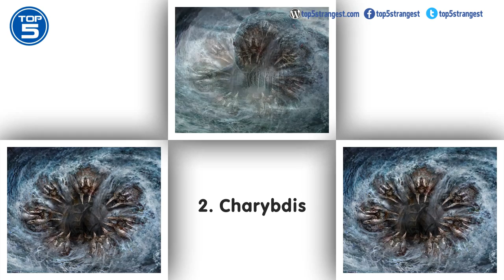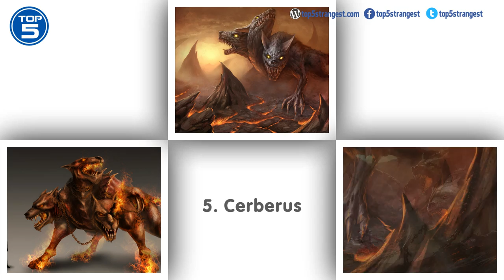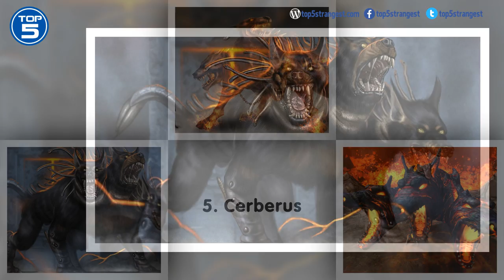Top 5 Most Horrific Monsters In Greek Mythology Part 1 😱😱😱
The stories of gods and goddess from the ancient Greek mythology are immensely popular in pop culture. Their characters were popularized and subsequently immortalized by some famous play writers in ancient Greece that included the likes of Homer and Hesiod.

As for the majestic Gods of ancient Greece, lets see how many of your favorites make it on our top 5 list.
Hydra is a giant snake with multiple heads. It is the child of Echida and Typhon. Its blood contains extremely toxic substance.
Breath odor that can cause death. It seemed impossible, but eventually destroyed were valiant Hercules used cunning to destroy

Charybdis was sucking sea monsters in the mouth and then ejected the whirlpool harming civilians.
It has a large face, has to drink a large amount of sea water every day. When it burp will create giant whirlpool.

In Greek mythology, Medusa was a bitch extremely aggressive. Its brass hands, sharp claws than knives, it has the ability to petrify anyone looked into his eyes.
However Medusa never harm women because before it was a woman.

Griffin is a mythical Greek creature in the Harry Potter series.
They are a cross between a lion monster and an eagle,
the king of all animals, because the body is a mixture of lords and King of the jungle birds.

In Greek mythology, Cerberus is the three-headed hound of Hades with a snake tail, the animal keepers at the gates of hell